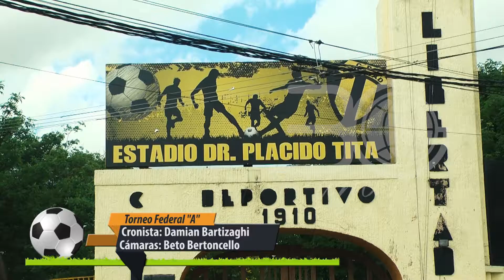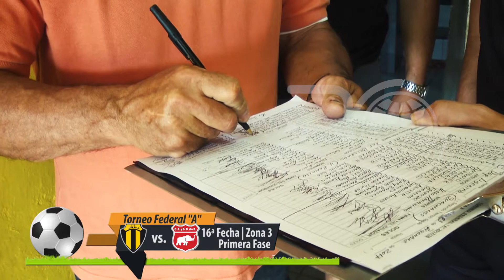TdJ | TFA | Libertad (S) 3 vs. Defensores (VR) 1